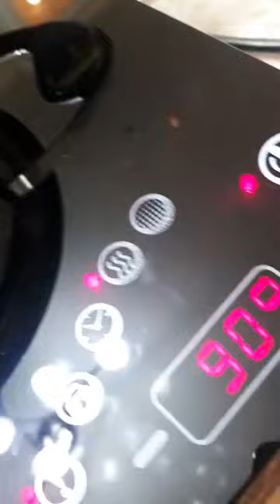Встреча с друзьями